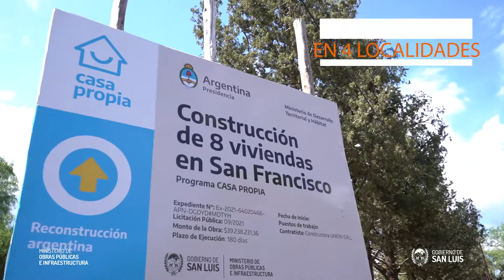EL SUEÑO DE LA CASA PROPIA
🏠Comenzó a hacerse realidad el sueño de la casa propia en 4 localidades de la Provincia de San Luis.
🏗La obra pública en San Luis es el motor de la economía. Genera el desarrollo constante en una provincia en pleno crecimiento y crea trabajo genuino y local.